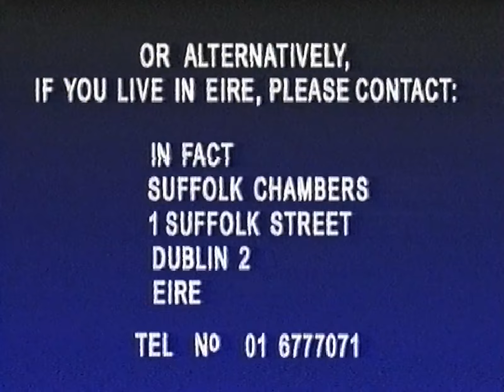Fox Video Piracy Warning (1993) UK Rental VHS Trailer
UK Rental VHS Trailer from Mrs. Doubtfire (1993)